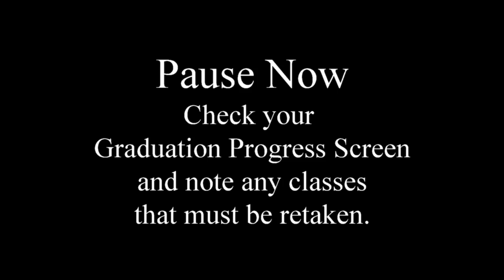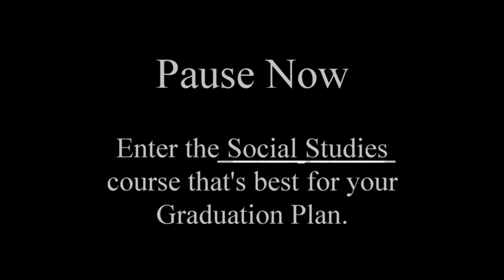Enrollment 2018 2019